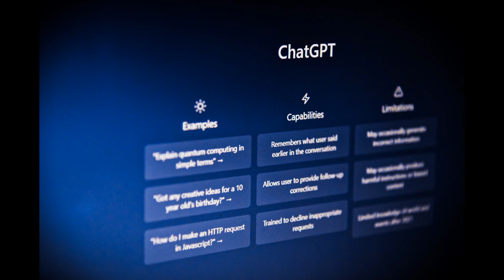ChatGPT: Shaping your beliefs one conversation at a time!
ChatGPT is truly amazing, but what does it mean that Bill Gates stated he hoped to use AI to solve the problems of "political polarization" and "digital misinformation"?

**The views & opinions given on this podcast, unless expressly stated otherwise, are exclusively those of Marty McLain and Paul Price.